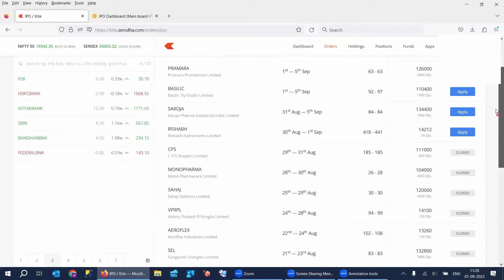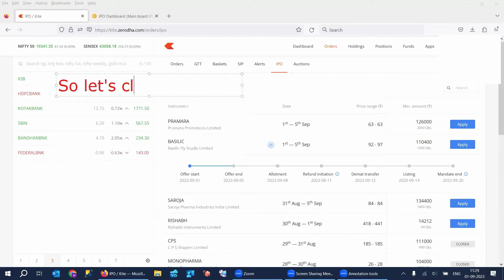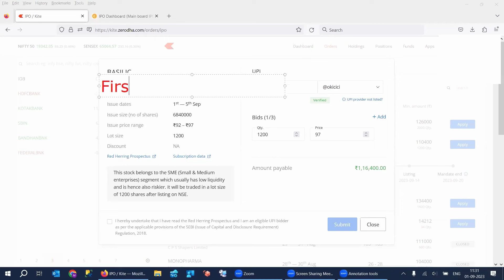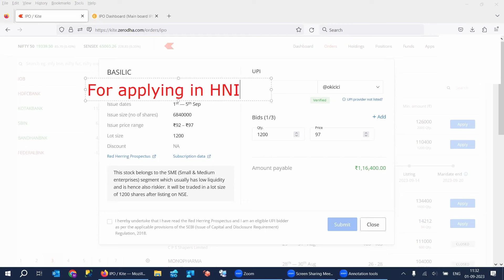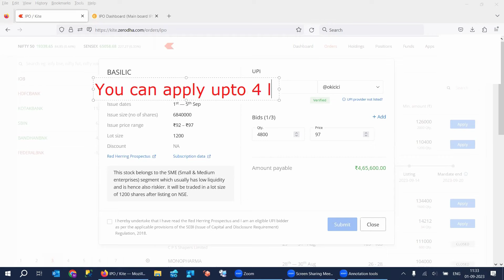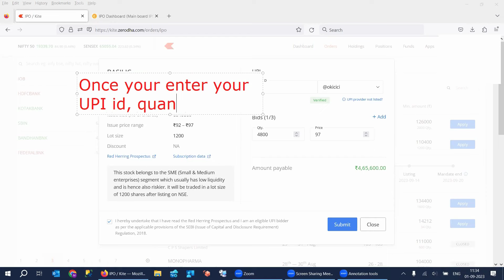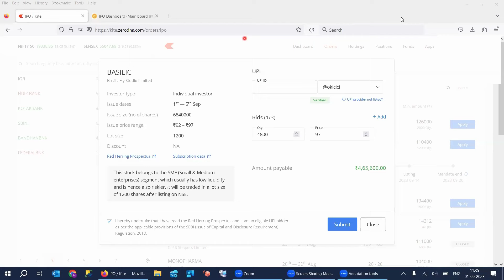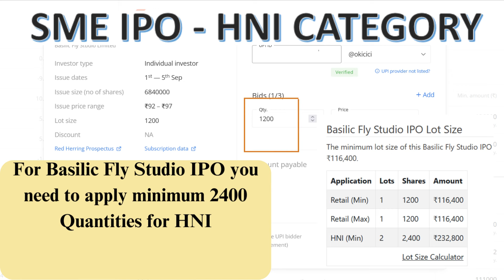How to Apply For SME IPO | HNI Category From Zerodha | UPI Method | Aelea Commodities IPO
How to Apply For SME IPO | HNI Category From Zerodha | UPI Method |
Aelea Commodities IPO |
Sahaj Solar IPO |
Ganesh Green Bharat IPO |

GPES Solar IPO |
Basilic Fly Studio IPO |
Creative Graphics Solutions India IPO | Emmforce Autotech IPO |
Purv Flexipack IPO |
Alpex Solar IPO | WTI Cabs IPO |

Fonebook Retail SME IPO |
New Swan Multitech |
Accent Microcell IPO | S J Logistics IPO |
Deepak Chemtex IPO |
Arvind and Company Shipping Agencies IPO |

Hi-Green Carbon IPO |
Kahan Packaging IPO |
Meson Valves India IPO |
Saroja Pharma Industries IPO |
Kahan Packaging IPO